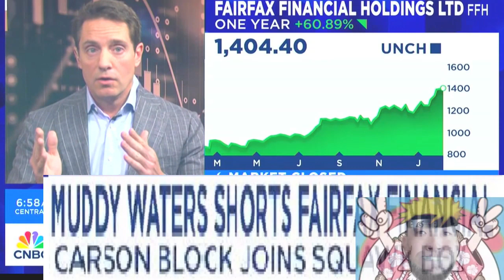short seller muddy waters targeting Fairfax financial hldings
08 Feb 2024 cnbc .
     Bidding market lose steam, warcry, drumming for momemtum
this is not adani